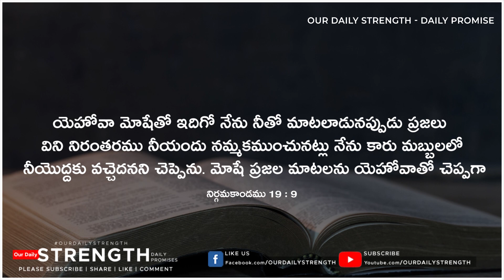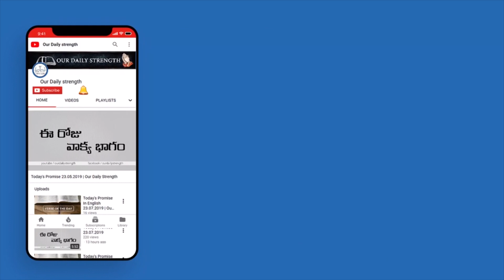Today's Promise 22/06/2021.Word of God|Eroju Devuni vagdanam/aadarana vakyam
ప్రతి రోజు అనుదిన వాగ్దానము వీడియోలు , బైబిల్ వాక్యాలు ,బైబిల్ క్విజ్ లు  మీ టెలిగ్రామ్  లో పొందడం కోసం ఈ క్రింది లింక్ క్లిక్ చేసి జాయిన్ అవ్వగలరు.

Aadarana vakyamu.

Offerings ✉️
Google pay/Phone pay